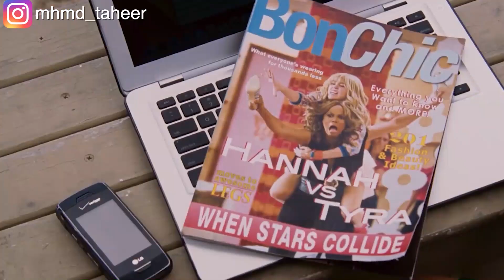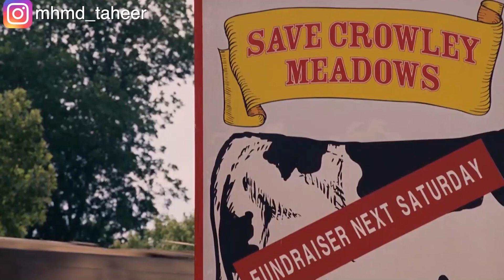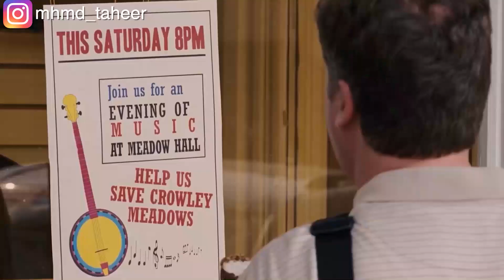بنت بتتجنن بالشهرة فبيقرر والدها يوديها تعيش في الريف عقابا ليها Hanna montana